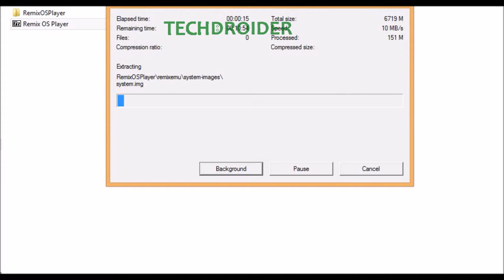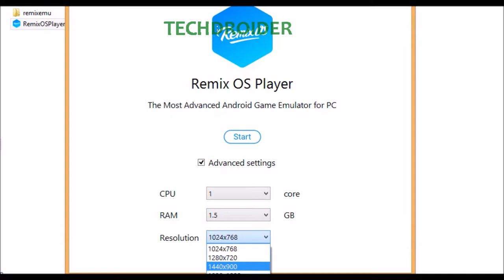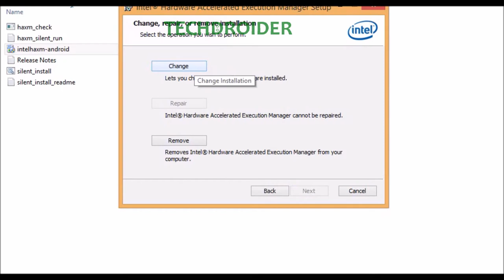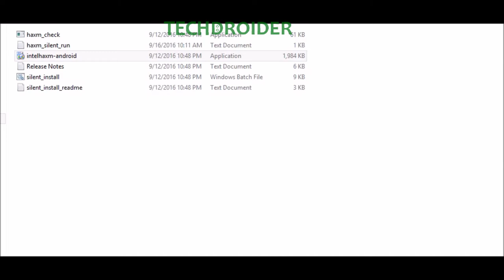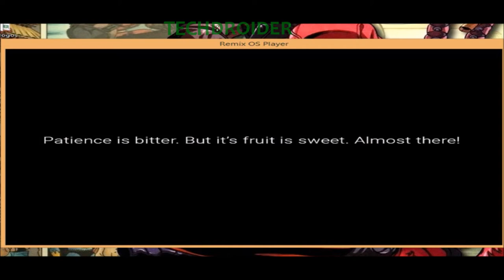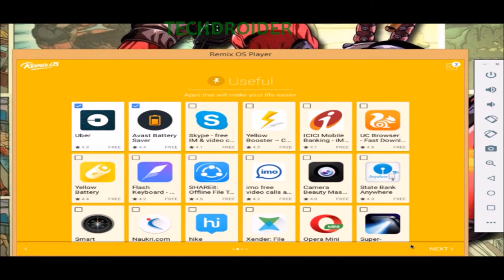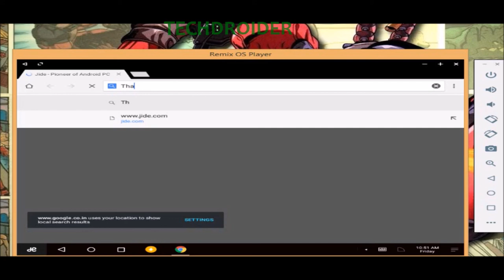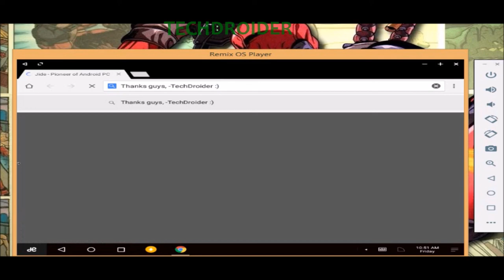How to Install Jide's Remix Player on Windows Without any error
Hey Guys, In This Video I will show you how to Install Remix Player on Windows  without any problems or errors

Its not simple as installing just a .exe file, You will get following errors

1. Remix OS Application Not Opening

Answer- Just Restart your PC and Try opening it again.

2. You will get an error of Install Intel HAXM-

Answer-  Just Open Remixmenu - haxm-windows_v6_0_3 - Install intelhaxm-android.exe

3. You might get ERROR: x86_64 emulation currently requires hardware acceleration! Please ensure Intel HAXM is properly installed and usable. CPU acceleration status: VT feature disabled in BIOS/UEFI

Answer-  Just Boot to UEFI Mode and enable  VT feature.

Watch out the full video for watching out how to Install ide's Remix Player on Windows Without any error